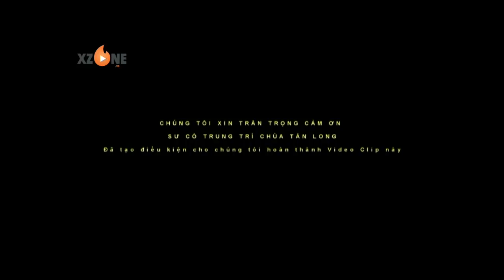Tiểu Phẩm Hài Ông Tiên Việt Nam - Bé NGUYỄN HẢI ANH ft NHÓM HÀI BẢO LIÊM [Official MV]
►Tiểu Phẩm Hài Ông Tiên Việt Nam
Ca sỹ: Bé Nguyễn Hải Anh
►Xem thêm cái MV vui nhộn khác của Bé Hải Anh tại đây